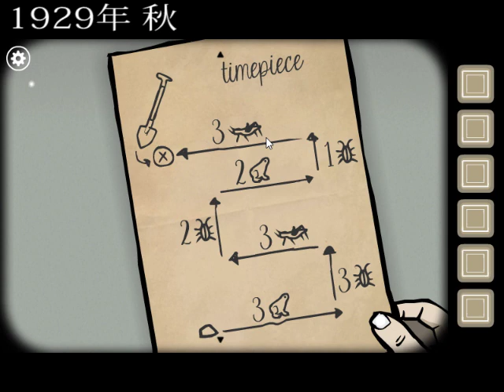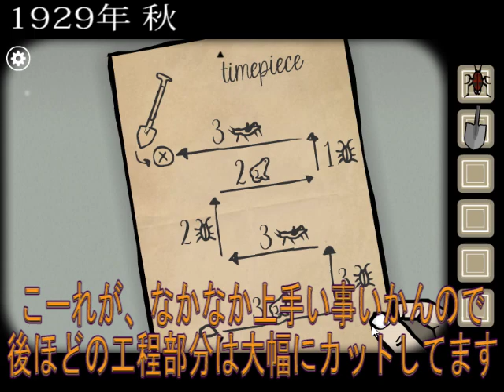【#9】クセが強すぎて色々突っ込まずにはいられない【RUSTY LAKE ROOTS】ラスティ―レイク：ルーツ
逆転勝利！犬、待て待て待てー！

ライン＠(直接感想や質問等したい方に)